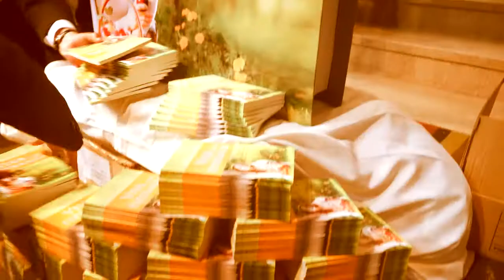Universidad Adventista de Bolivia, Inauguración Académica 2015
Programa de Inauguración Académica, UAB - Departamento de Marketing 2015